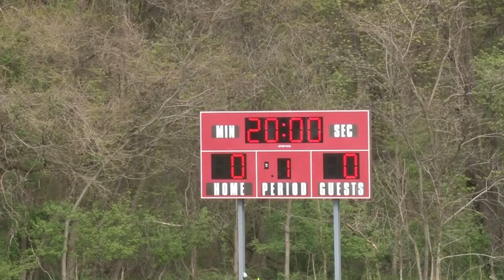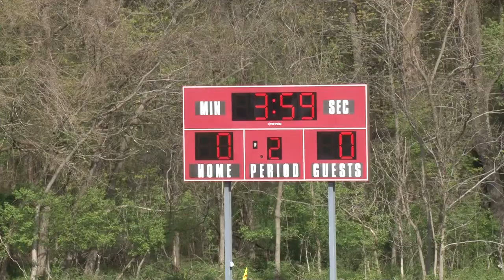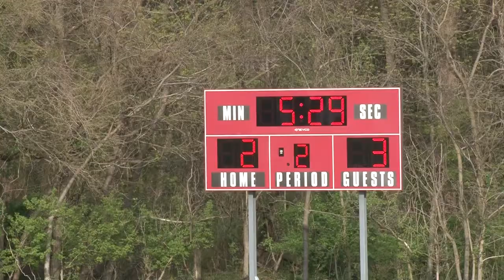Girls Soccer - SAS vs Ursuline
Game played April 19, 2021. SAS 2 - Ursuline 3